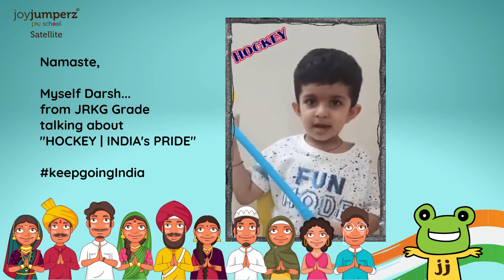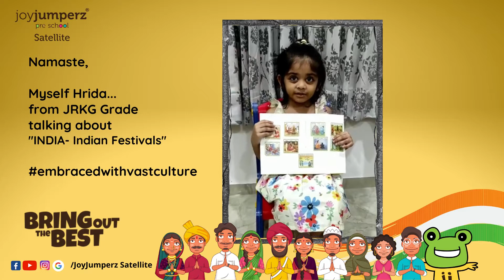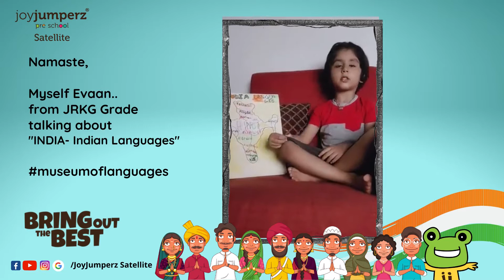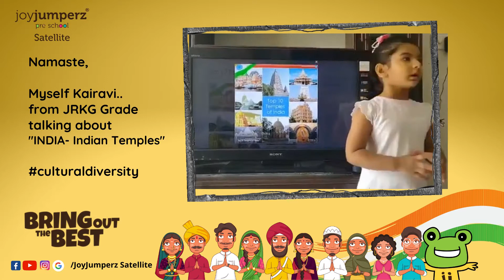JRKG Independence Day 2021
Independence Day celebrations 2021 @JoyJumperzPreschoolSatellite